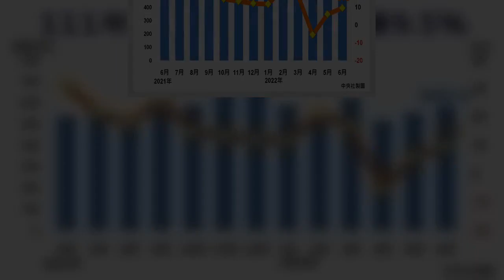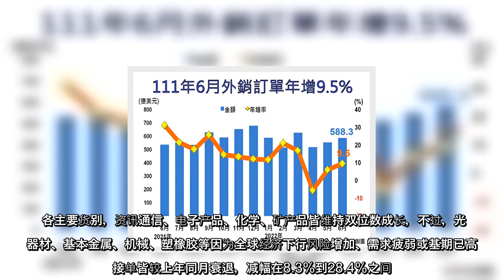台经济部在20日公布6月外销订单，达到588.3亿美元，创历年同月新高。不过，值得注意的是，Q2相较于Q1呈现季减，统计处官员说，这是有史以来首次出现的现象，原因则与中国封城有关。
台经济部在20日公布6月外销订单，达到5883亿美元，创历年同月新高不过，值得注意的是，Q2相较于Q1呈现季减，统计处官员说，这是有史以来首次出现的现象，原因则与中国封城有关